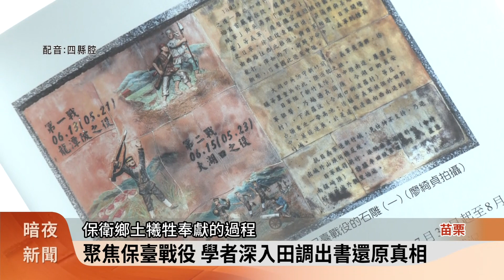《1895苗栗保臺戰役》新書發表 還原史實【客家新聞20230901】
1895乙未戰爭中，客家族群保衛鄉土奮勇抗日，展現忠義精神，但過去臺灣有關乙未戰爭，所遺留的史蹟較少，客委會與地方文史工作者、學者合作，出版《1895苗栗保臺戰役》新書，以苗栗地區尖筆山，及營頭崠兩場戰役為主軸，希望以義勇軍不為人知的故事，拼湊出完整的歷史地圖。